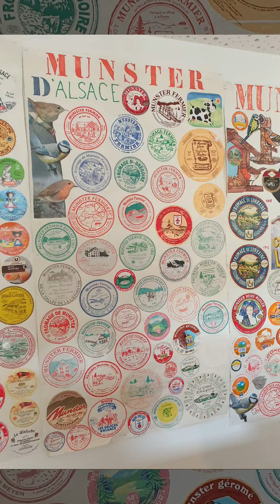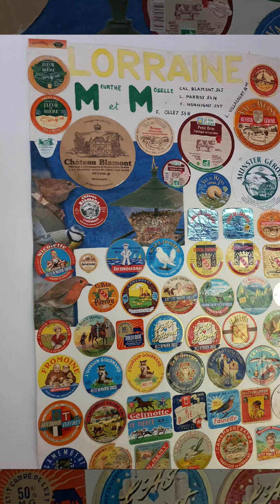7 mai 2024